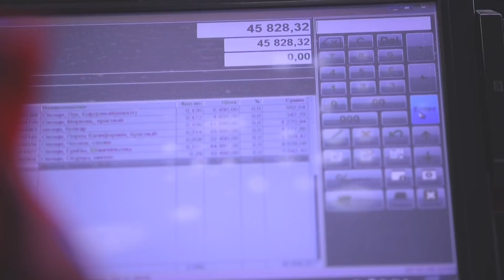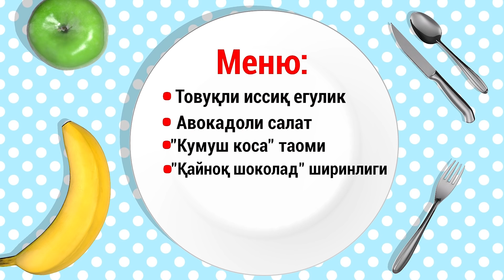Mening qaynonam general (27-mavsum) 9-son | Менинг кайнонам генерал (27-мавсум) 9-сон